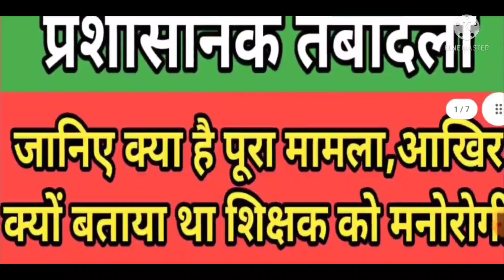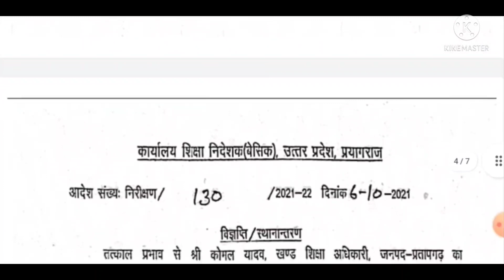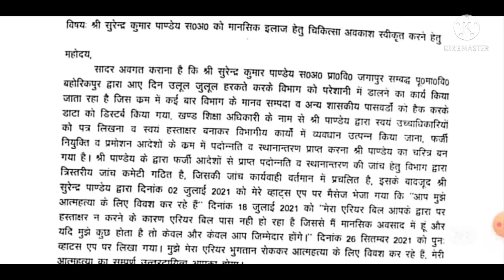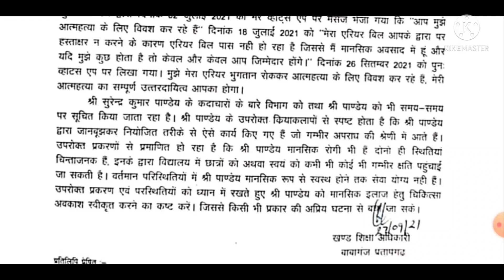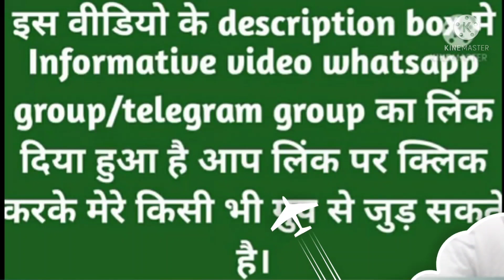शिक्षक को मनोरोगी बताने वाले BEO का प्रशासनिक तबादला,जानिए क्या है पूरा मामला और क्यो बताया मनोरोगी